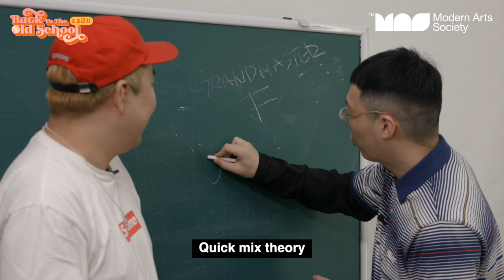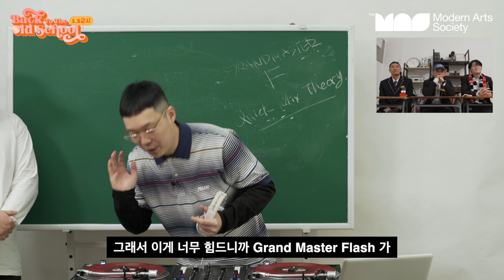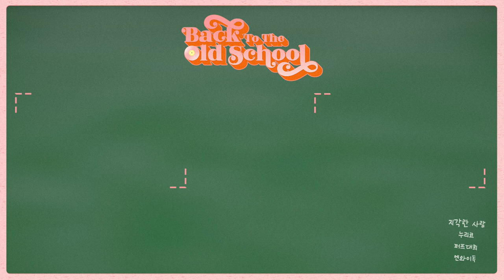디제이들 헤드폰으로 도대체 뭘 듣는 건가요? (백투 더 올드스쿨 ep1.5)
안녕하세요 모던아츠소사이어티입니다

오늘은 힙합의 역사 콘텐츠로 힙합 초기 디제이 편을 준비했습니다.

그럼 모두 재밌게 봐주세요 :)